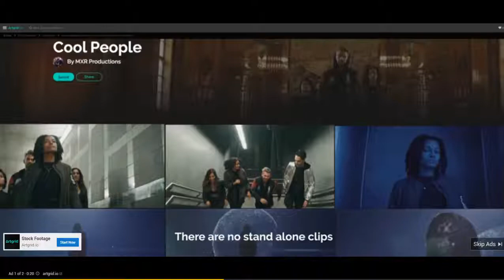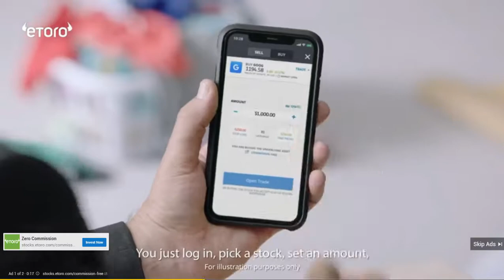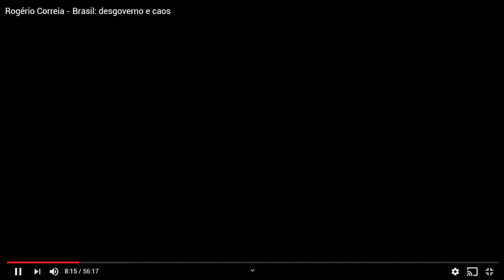Rogério Correia: Fundeb, Bolsonaro, PT e eleições!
Assista agora: em entrevista à TV 247, o deputado federal Rogério Correia (PT-MG) fala, entre outros assuntos, sobre a votação do Fundeb, que deve ocorrer ainda hoje na Câmara, o governo Bolsonaro, o PT e as eleições.
Assista agora aqui: